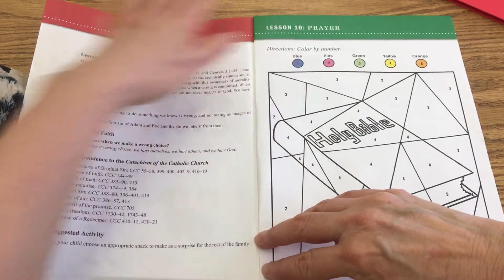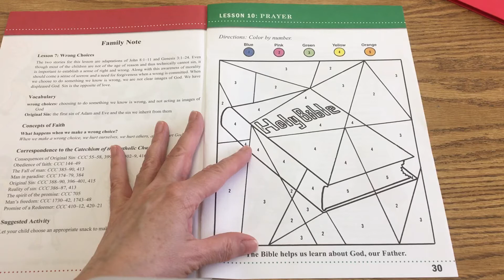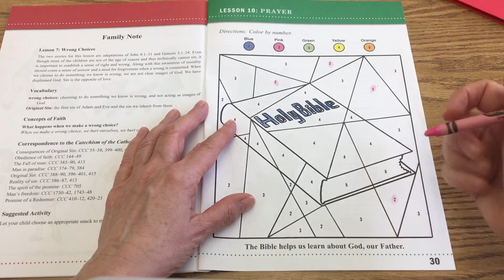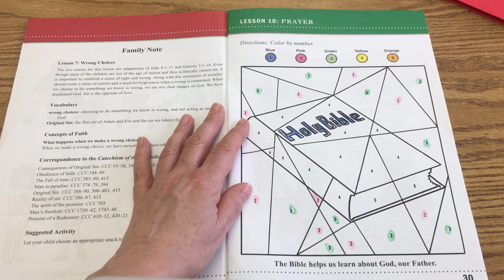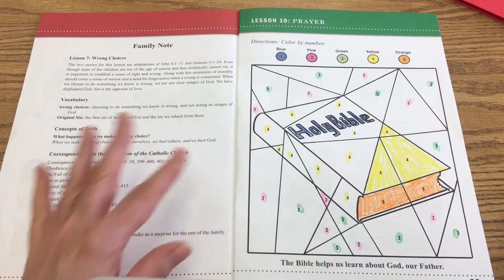9/10 Religion Lesson 1 of 2